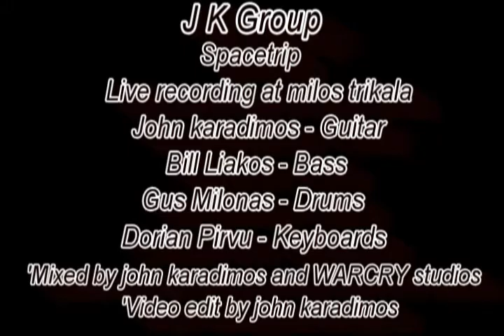Y.K GROUP-" SPACETRIP"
Live recording at milos trikala
Giannis Karadimos - guitar
Vasilis Liakos- bass
Kostas Milonas-drums
Dorian Pirvu-  keyboards